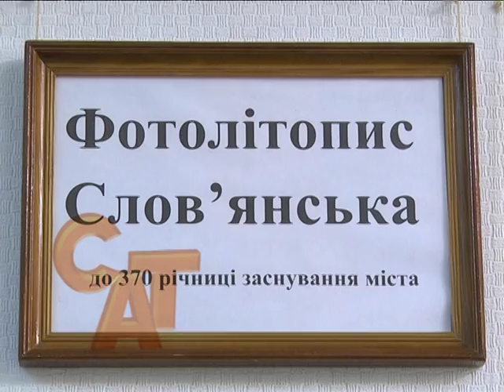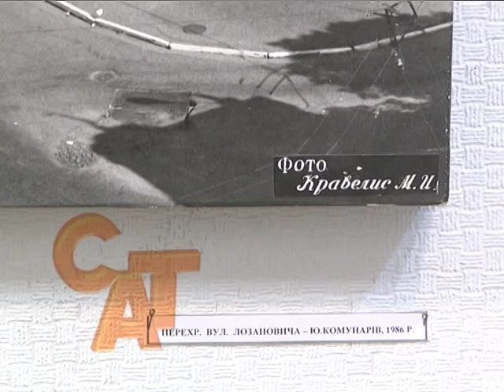07 12 15 У Слов'янському музеї відкрилась нова виставка